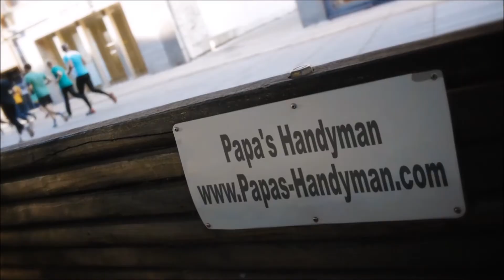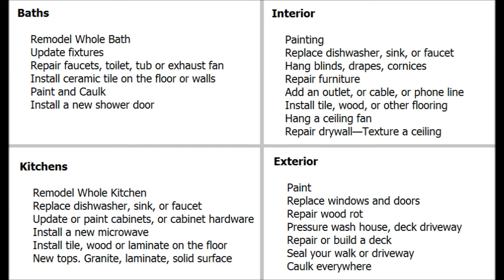Handyman Livermore CA, Handyman in Livermore California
Handyman Livermore CA, Handyman Near Livermore CA Handyman in Livermore CA home improvement, repairs and remodeling projects regardless of size. Home improvement is our specialty, from home repairs, maintenance to home remodeling, large and small. Some services we provide include: general household repair Livermore, maintenance Livermore, drywall Livermore, popcorn ceiling removal Livermore, house painting Livermore, kitchen remodeling Livermore, bathroom remodeling Livermore, flooring Livermore, minor electrical Livermore, minor plumbing Livermore, attics Livermore, windows Livermore, doors Livermore, carpentry Livermore, garages Livermore, and so much more in Livermore CA.

Papa's Handyman (in) Livermore California provides premier handyman and interior/exterior home repair services to all of Livermore CA and surrounding areas. Since1970 we have been offering quality work that you can depend on.

Handyman Livermore CA Services Include:

*Air conditioner installation Livermore CA,
*Carpentry Livermore CA,
*Ceiling repair Livermore CA,
*Countertops Livermore CA,
*Crown moulding Livermore CA,
*Decks Livermore CA,
*Door installation Livermore CA,
*Door repair Livermore CA,
*Dryer repair Livermore CA,
*Dryer vent cleaning Livermore CA,
*Dryer vent installation Livermore CA,
*Drywall Installation Livermore CA,
*Drywall repair Livermore CA,
*Fan installation Livermore CA,
*Fence fixing Livermore CA,
*Flooring Installation and Repair Livermore CA,
*Framing Livermore CA,
*Garage door openers Livermore CA,
*Garage doors Livermore CA,
*General Maintenance Livermore CA,
*Gutter Cleaning Livermore CA,
*Gutter Repair Livermore CA,
*Heating system tune-up Livermore CA,
*Home inspections Livermore CA,
*Hot tubs and spas Livermore CA,
*Insulation installation (batts) Livermore CA,
*Insulation installation (blown-in) Livermore CA,
*Molding installation Livermore CA,
*Painting Livermore CA,
*Patio stone installation Livermore CA,
*Plumbing repairs Livermore CA,
*Porches Livermore CA,
*Remodeling basements Livermore CA,
*Remodeling bathrooms Livermore CA,
*Remodeling kitchens Livermore CA,
*Roofing Livermore CA,
*Shelf installation Livermore CA,
*Shelving Livermore CA,
*Skylight installation Livermore CA,
*Soundproofing Livermore CA,
*Swapping a toilet Livermore CA,
*Tiling Livermore CA,
*Wall building Livermore CA,
*Window installation Livermore CA,
*Window repair Livermore CA,